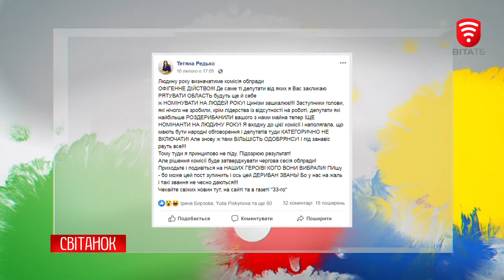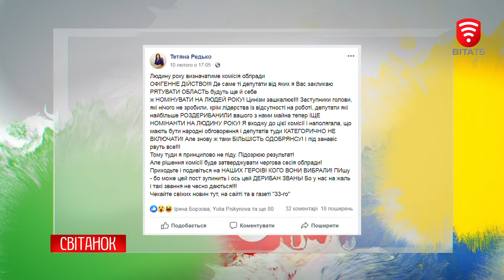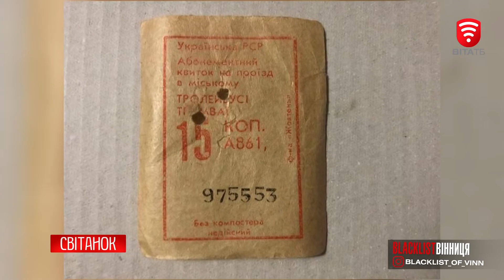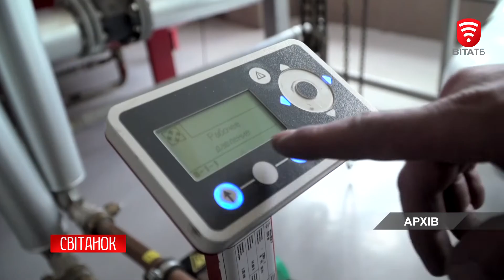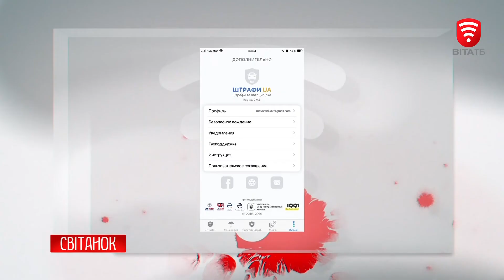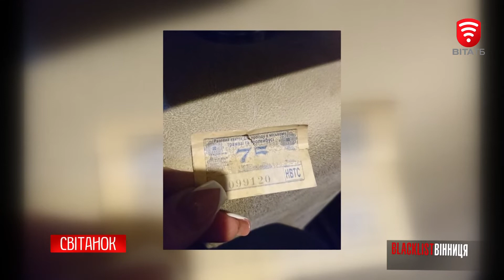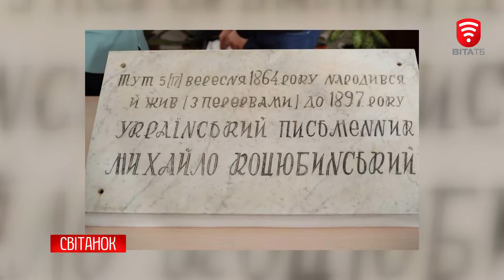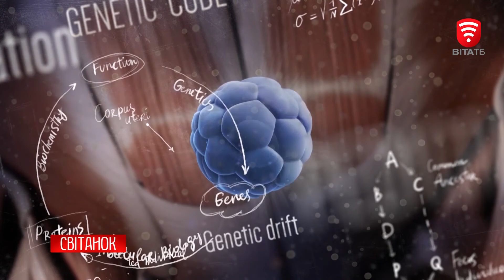Світанок 2020-02-18, Тема: Обо’язки Президента!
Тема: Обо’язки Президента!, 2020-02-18